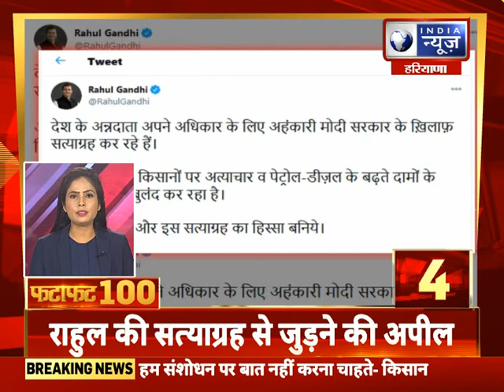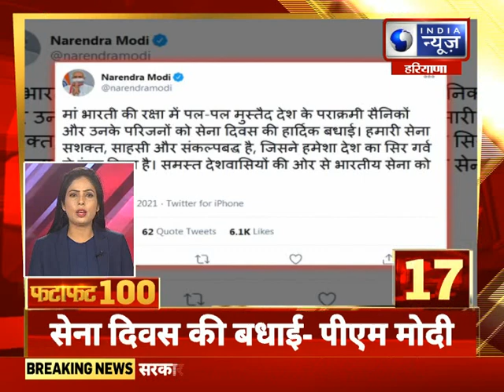Fatafat 100 Top Headlines | हरियाणा में आज की 100 बड़ी खबरें | 15th Jan, 2021 || India News Haryana